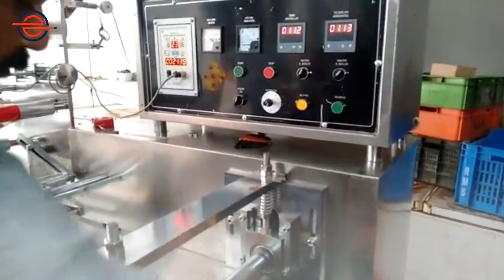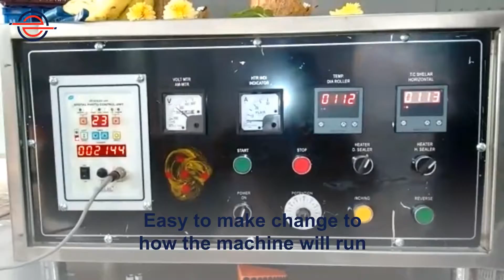Ice Cream Stick Packing Machine Indian Flow Wrap 16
The Down Paper Pillow Packaging machine is suitable for Biscuits, Chocolate, Jelly Candy, Ice cream, Noodle, Egg roll, Dog nut, Hot dog, Plastic Goods, Switch Panel, etc.,

E.C MACHINES INDIA
3rd, No.9, 2nd Main Road, Cross, Tumkur Rd, behind RNS Motors, Raghavendra Layout, Yeswanthpur, Bengaluru, Karnataka 560022